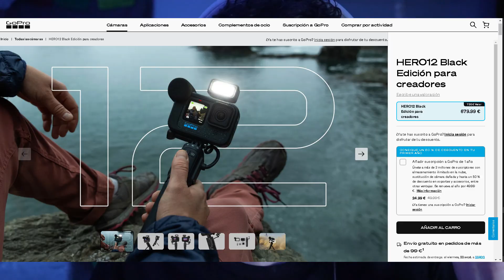ME HAN 3STAFAD0 300 EUROS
Muy buenas gente, en este vídeo os cuento una mala experiencia para que vosotrxs no caigáis en ella.

Seguirme también en mis RRSS: Laliradeapolo